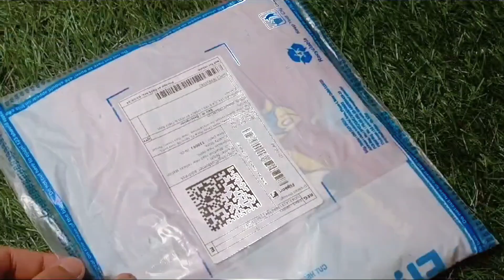Unboxing And Review DISNEY BY MISS & CHIEF Boys Cartoon Cotton Blend T Shirt